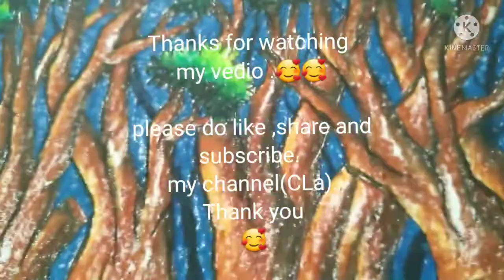This is a simple forest painting 🖼, using oil pastel colour .I hope you all like it .🥰🥰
This painting is very simple ,and more attractive painting  .all person's are creat this very easily.🥰🥰
I hope you all are likes my vedio more and more .